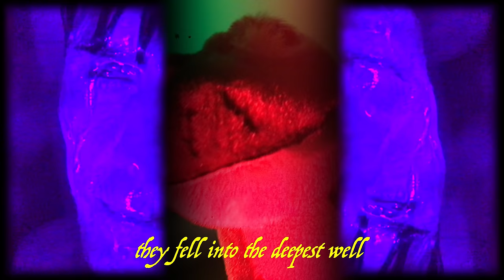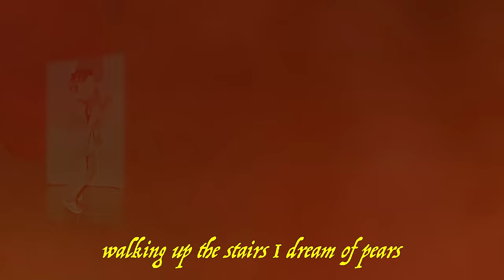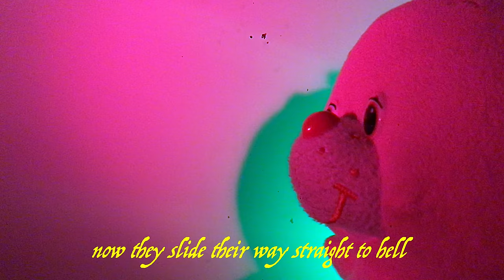Zee Skirts - Well Divers (Official Music Video)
Official video for 'Well Divers'.

Taken from the 2nd album 'Only the Bad Sleep Well'. Out on W.E.R.F. Records released in May 2024.

Starring Ole Dousselaere and a lot of stuffed animals.